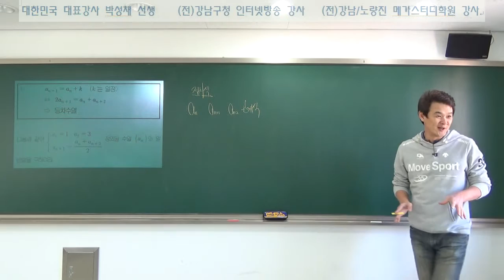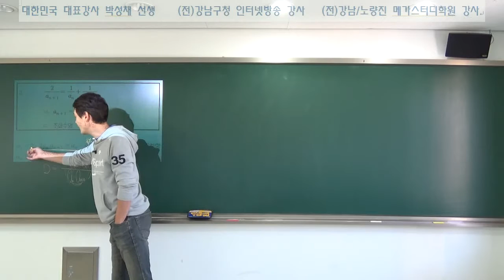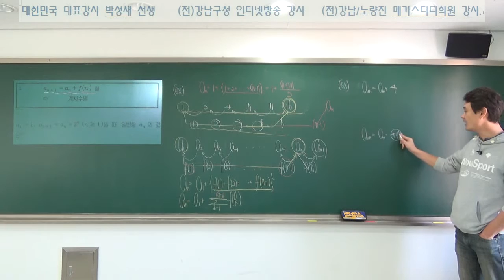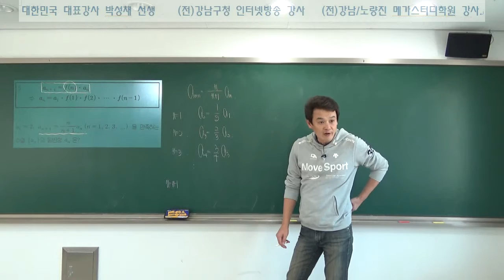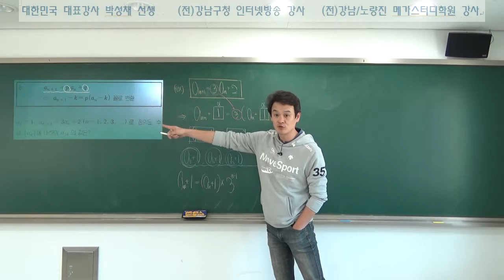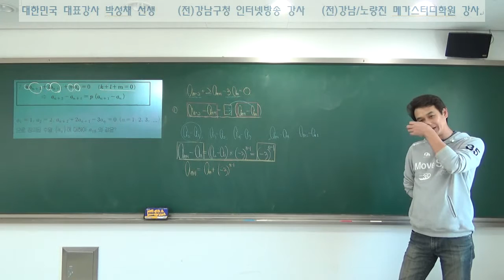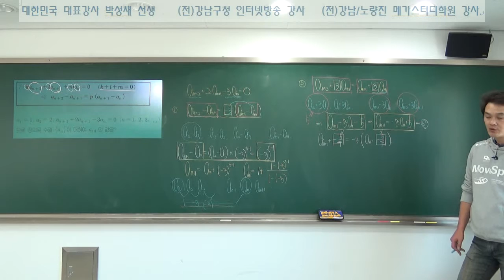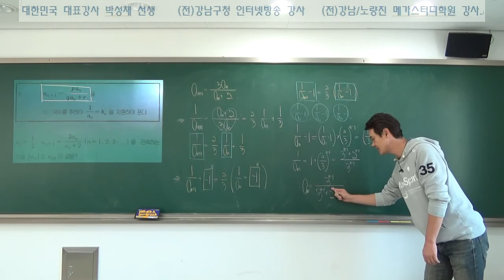[수학2(고1용)]08점화식(1회)-박성채선생